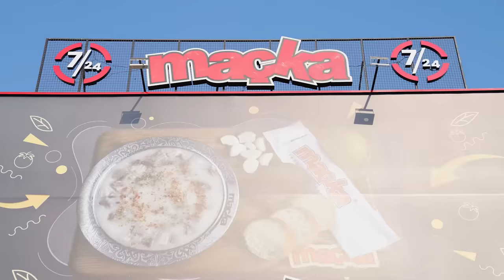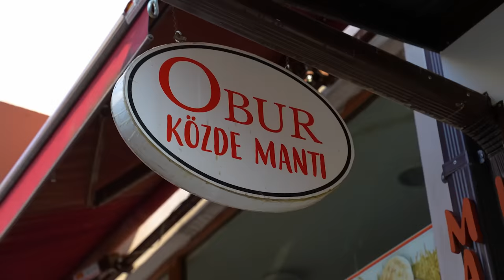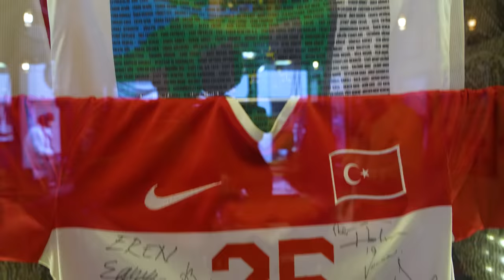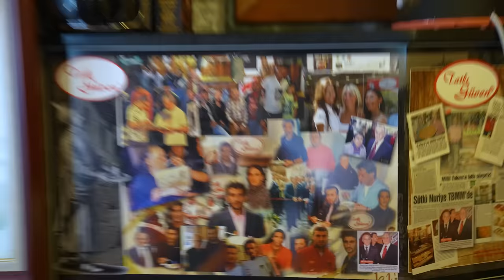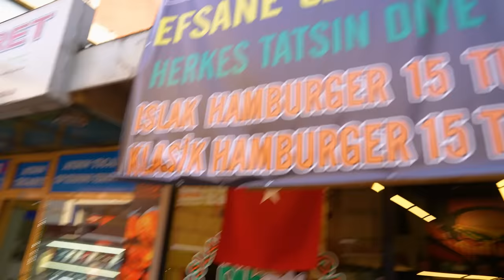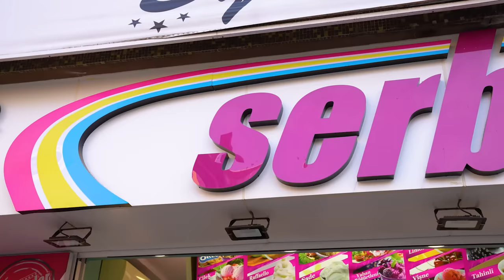İZMİT SOKAK LEZZETLERİNİ DENEDİK ! w/@MesutCanTomay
Selamlarsss

Bu videoda partnerim Mesut Can Tomay ile birlikte memleketim olan İzmit’e gittik ve İzmit’te yer alan sokak lezzetlerini denedik. Neleri denedik derseniz sabah kelle paça çorbası ile başlayan yemek serüvenimiz tüm gün devam etti ve birbirinden lezzetli yemekler tattık. Bol yemekli ve eğlenceli bir video sizleri bekliyor, hepinize keyifli seyirler :)

DİĞER VİDEOLAR